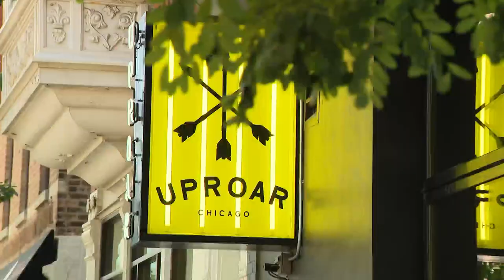'Chicago Sings Karaoke': $5K cash reward for citywide amateur singing competition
If you like to get up in front of people and participate in karaoke, now is your chance!